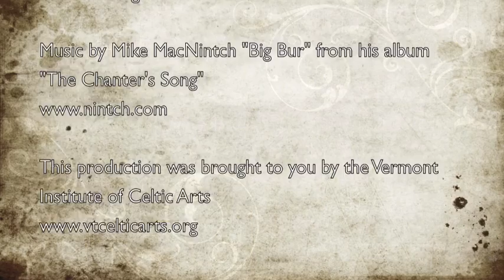Vermont Institute of Celtic Arts Heritage Series: Mike MacNintch Interview